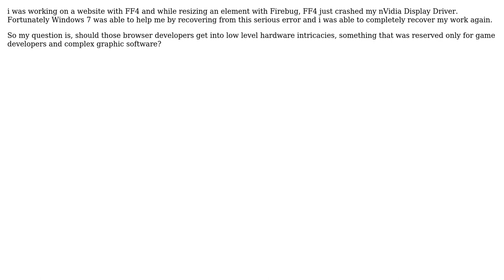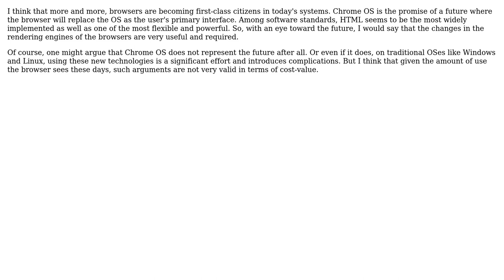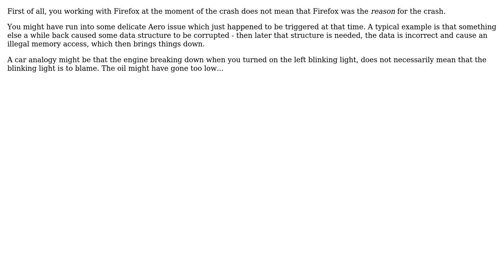Software Engineering: How do you feel about browsers getting into the low level intricacies?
With thanks & praise to God, and with thanks to the many people who have made this project possible! | Content (except music & images) licensed under CC BY-SA | Music | Images & others | With thanks to user mahen23 user Joeri Sebrechts user apoorv020 and the Stack Exchange Network Trademarks are property of their respective owners. You are responsible for your own actions.